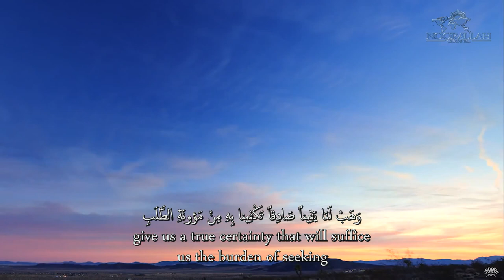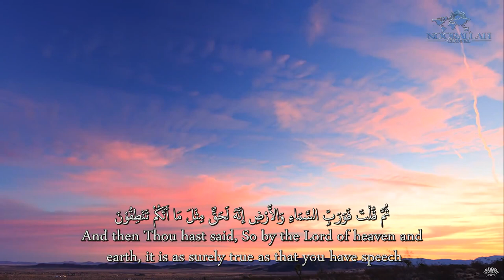Al-Sahifa Al-Sajjadiyya (29) His Dua for Provision | الصحيفة السجادية دعـاؤه إذا قترعليه الرزق